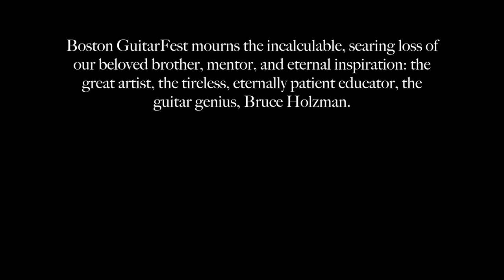Welcome to BGFest 2023!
We are still taking registration!  June 27 - July 2nd